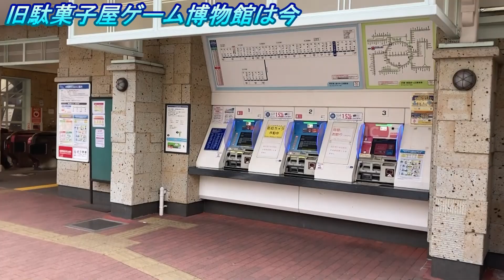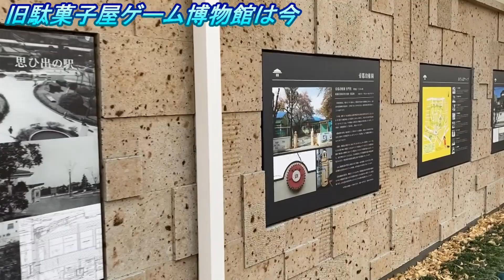１５年前に期間限定で開催した旧駄菓子屋ゲーム博物館の店舗が今どうなっているのか行ってみた！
１５年前に期間限定で開催した旧駄菓子屋ゲーム博物館の店舗が今どうなっているのか行ってみた！